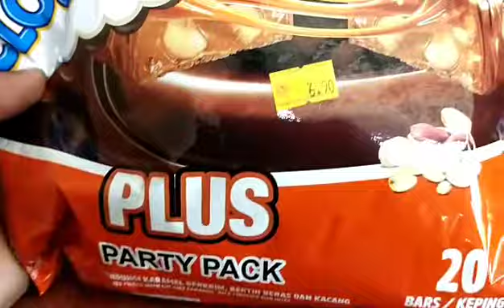sirap limau dan masakan untuk hantar rumah arwah